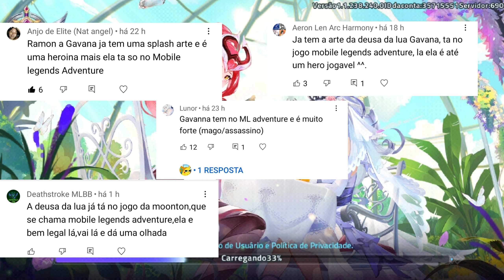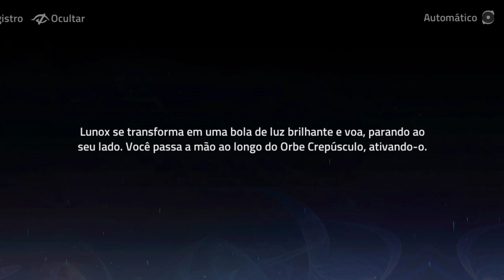MOBILE LEGENDS ADVENTURE - GAMEPLAY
JOGANDO MOBILE LEGENDS ADVENTURE

00:00 introdução
01:48 vamos na galeria da bravura
04:42 atrás da última chama
09:16 Lunox que nos mata
11:11 lutamos contra Alice
14:47 Lunox se sacrificou por nos
18:56 Sipra nos deu um presente